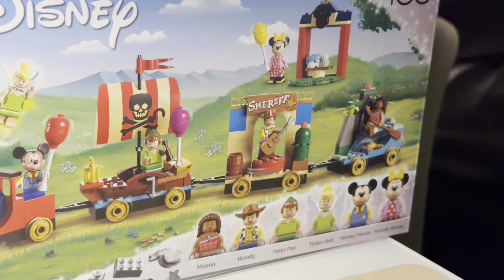LEGO Disney Celebration Train 100 years - ЛЕГО Праздничный Поезд к 100 летию Диснея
Собираю Первую Платформу! Часть 2. Питер Пэн и Динь-Динь
Специальный набор к юбилею Диснея, 4+

Assembling first platform! Part 2. Peter Pen and Tinker Bell
Disney anniversary LEGO 4+